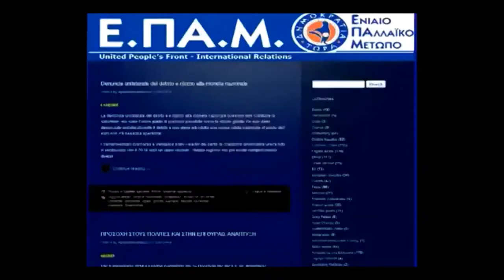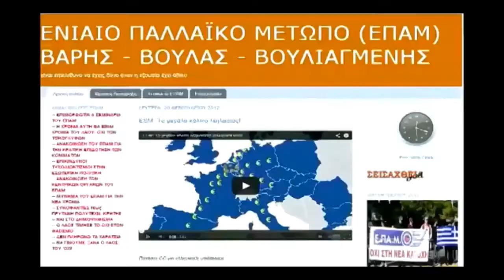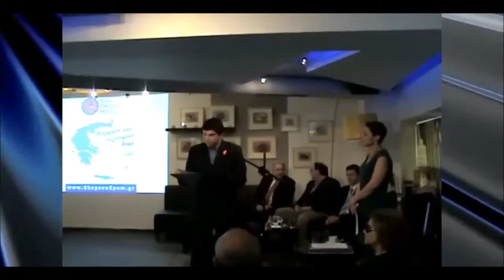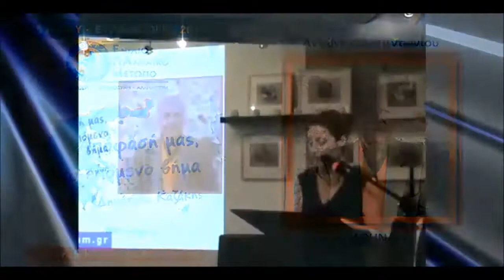Η παρουσίαση των υποψ. Ευρωβουλευτών του Ε.ΠΑ.Μ.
"Έχουμε δώσει όρκο τιμής στα παιδιά και τους γονείς μας... Ακόμη και ένας από εμάς να μείνει, θα δώσει τον αγώνα μέχρι τέλους", ανέφερε ο γ.γ του Ε.ΠΑ.Μ. Δημήτρης Καζάκης κατά την παρουσίαση του ευρωψηφοδελτίου του Κινήματος στο κατάμεστο Polis Art Cafe στη Στοά του Βιβλίου.

"Στις 25 Μάη θα γυρίσουμε την κλεψύδρα ανάποδα και θα τους πάρει ο διάολος", συμπλήρωσε ο ίδιος, αποθεώμενος από δεκάδες φίλους και μέλη του Ε.ΠΑ.Μ.

Η εκδήλωση για την παρουσίαση των 42 υποψηφίων ευρωβουλευτών του Ε.ΠΑ.Μ. τα είχε όλα... πλήθος κόσμου, παλμό και πολιτικά συνθήματα. Πρώτα απ' όλα, όμως, έστελνε μήνυμα σε Ελλάδα και Ευρώπη.

"Τραγουδώντας και πολεμώντας, έλεγαν οι παλιοί, ότι πάνε στον πόλεμο", ανέφερε ο Δημήτρης Καζάκης, σημειώνοντας πως "ο αγώνας είναι δύσκολος. Έχουμε μεγάλες απώλειες από το βάρος της καθημερινότητας, της ζωής, αλλά δεν το βάζουμε κάτω. Ο αγώνας είναι πολύ μεγάλος, όταν οι κυβερνώντες θέλουν να σε κάνουν δούλο".

Ο γενικός γραμματέας του Ε.ΠΑ.Μ., που αναγκάστηκε να διακόψει πολλές φορές την τοποθέτησή του λόγω των χειροκροτημάτων, υπογράμμισε ότι "στο Κίνημα αυτό δεν ζητάμε πιστοποιητικά κοινωνικών φρονημάτων. Μετράμε ποιοί είναι πατριώτες, ποιοί στρατεύονται στην υπεράσπιση της πατρίδας".

Λίγο νωρίτερα, ο ίδιος είχε αναφερθεί στις "βάσεις", που στηρίχθηκε το Ε.ΠΑ.Μ. κατά την ίδρυσή του: "Από την αρχή προσπαθήσαμε να ενώσουμε το λαό που είναι ή οφείλει να είναι πρωταγωνιστής των εξελίξεων, να διαδώσουμε πως η γνώση του λαού είναι δύναμη και η δύναμη θα μας οδηγήσει στην πρόοδο, καθώς και να προκαλέσουμε το σύνολο του πολιτικού κόσμου να συζητήσει για όλα τα μεγάλα ζητήματα που απασχολούν τον τόπο. Εμείς έχουμε κωδικοποιημένη πρόταση και για τη διαγραφή του χρέους της χώρας και για τη μετάβασή μας στη Νέα Ελλάδα".

Χαιρετισμό στην εκδήλωση, που παρουσίασε η επικεφαλής του Γραφείου Τύπου του Ε.ΠΑ.Μ. και υποψήφια ευρωβουλευτής Γεωργία Μπάστα, απηύθυναν δημοσιογράφοι, καλλιτέχνες και άνθρωποι των γραμμάτων.